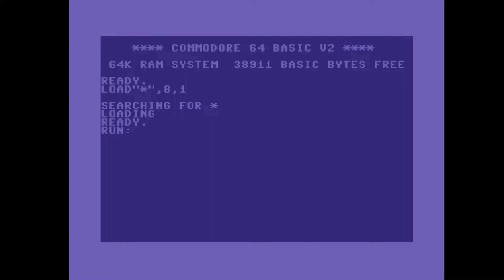C64 Crack Intro: 1996 Grey Bars Intro by Motive 8